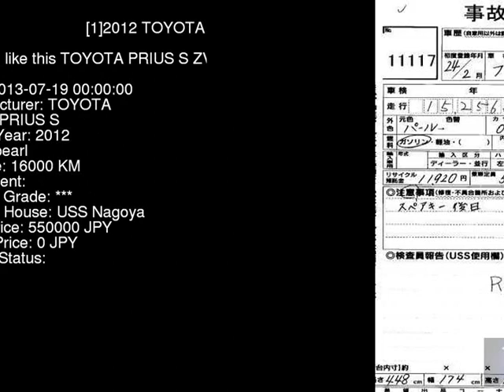2012 TOYOTA PRIUS S ZVW30 - Japanese Used Car For Sale Japan Auction Import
2012 TOYOTA PRIUS S ZVW30 - Japanese Used Car For Sale Japan Auction Import ZVW30,TOYOTA,PRIUS,S,USS Nagoya,jdmvip,vip,jdm,cars,japan,jdmvip.com,japanesecars,usedcars Japanese Used JDM Car For Sale At Auction in Japan for Import